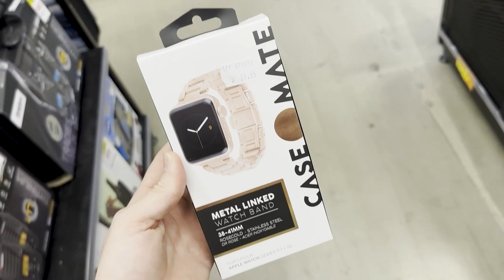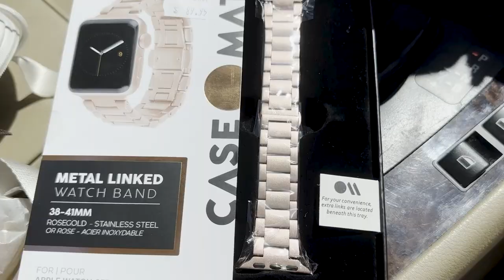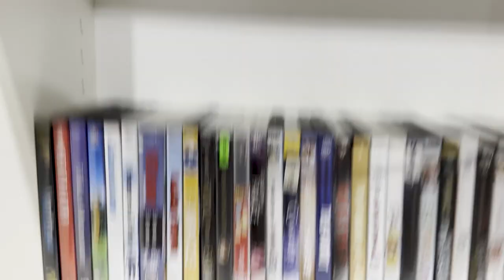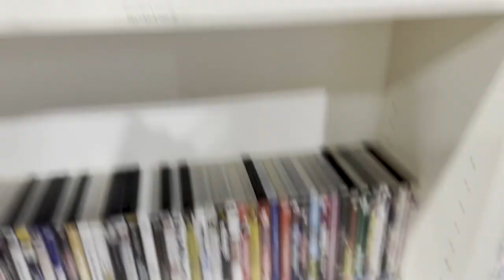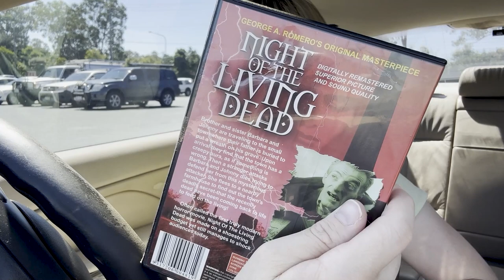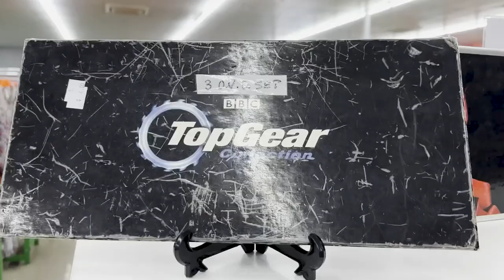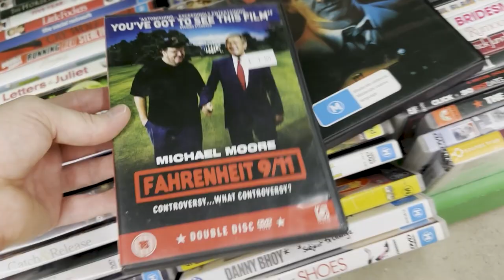Hunting for a watch band - Shopping Vlog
In this vlog i take you with me on a two day shopping trip, just in my local area.